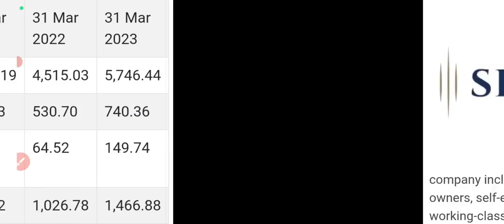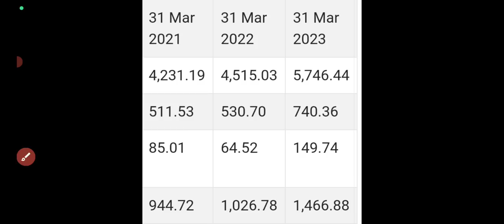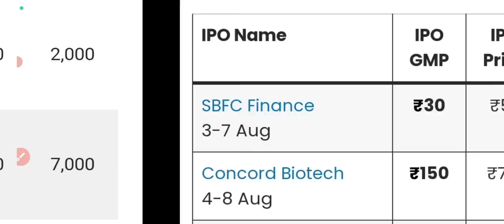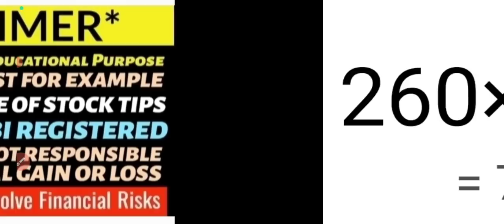sbfc finance ipo gmp today🔥Sbfc ipo listing🤑sbfc finance ipo gmp🔴Sbfc ipo listing strategy🚀sbfc gmp🤑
sbfc ipo buy or sell?
sbfc ipo gmp today
sbfc finance ipo refund
sbfc ipo refund today
sbfc finance ipo listing date
sbfc finance ipo listing strategy
sbfc ipo allotment out
sbfc ipo allotment website
sbfc finance ipo allotment status
sbfc ipo allotment date
sbfc ipo 4pm gmp update
sbfc finance ipo allotment time
sbfc ipo allotment status
sbfc finance ipo gmp today
sbfc finance ipo allotment date
sbfc finance ipo subscription status
sbfc finance ipo day3 subscription status
sbfc ipo subscription status
sbfc ipo allotment chances
sbfc ipo 5pm gmp update
sbfc finance ipo allotment chances
sbfc finance ipo 5pm gmp today
sbfc ipo 5pm gmp today
sbfc  ipo apply or avoid
sbfc ipo final decision
sbfc finance ipo
sbfc ipo day1 subscription status
sbfc finance ipo day1 subscription status
sbfc ipo gmp
sbfc finance ipo final review
sbfc finance ipo final decision
sbfc ipo review
sbfc ipo big news
sbfc finance ipo gmp
sbfc finance ipo latest news